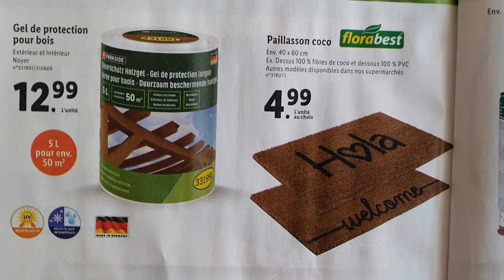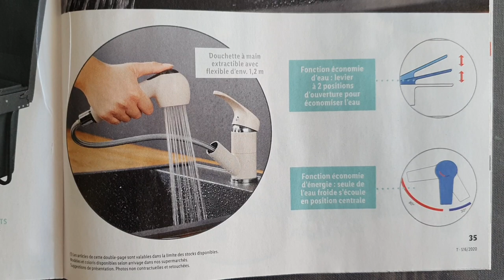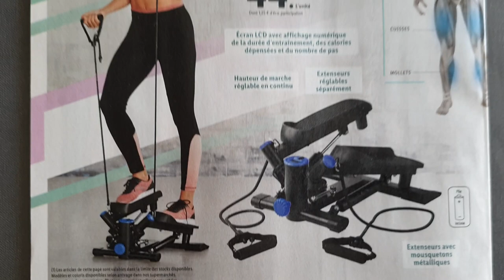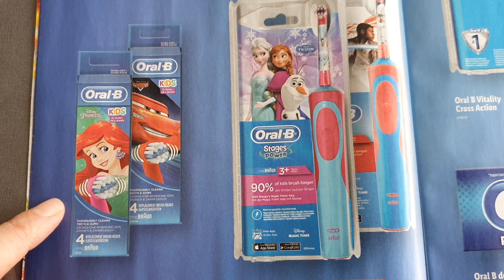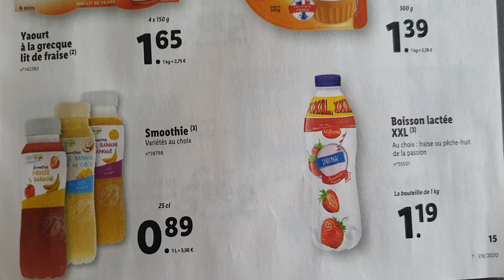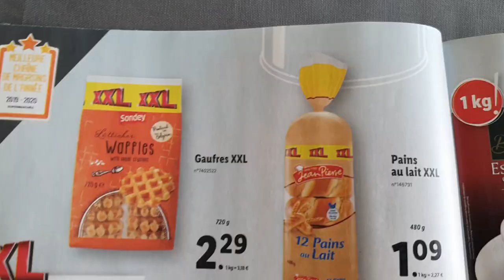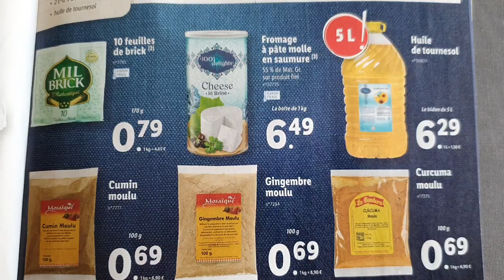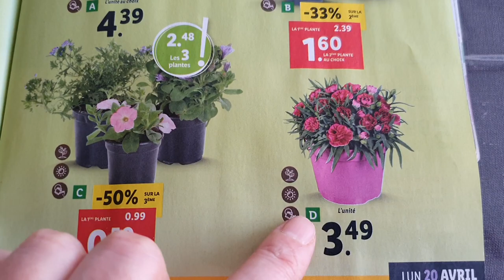ARRIVAGE LIDL - 15 AU 21 AVRIL - CATALOGUE PROMOS